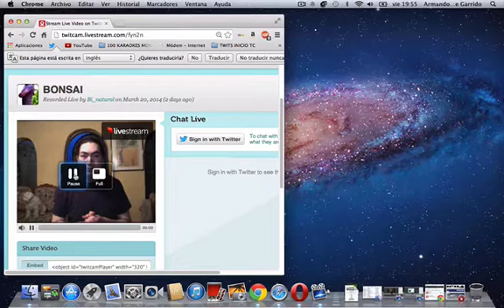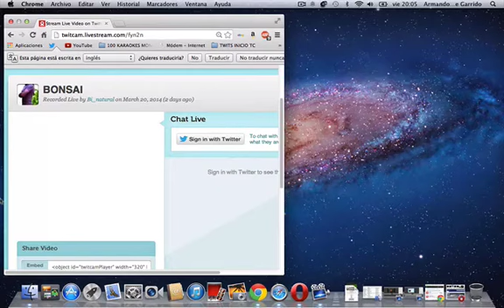Muestrario de BONSAI económico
Armando Larumbe BONSAI desde 14 feb 08 en Xicotencatl #380 Casi esquina Centenario. Centro Historico de Coyoacán.